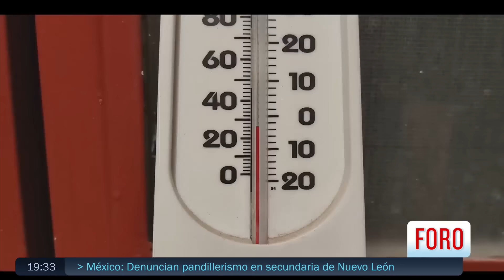Guanaceví, Durango, así es el frío en el ‘congelador de México' - Las Noticias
En las casas de Guanaceví, Durango, hay que encender las chimeneas pues es la única fuente de calor.